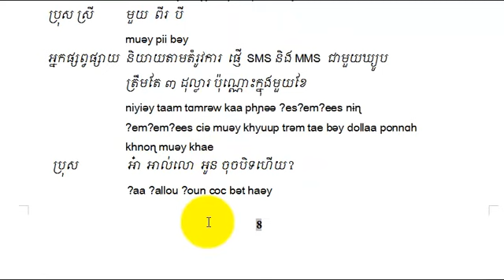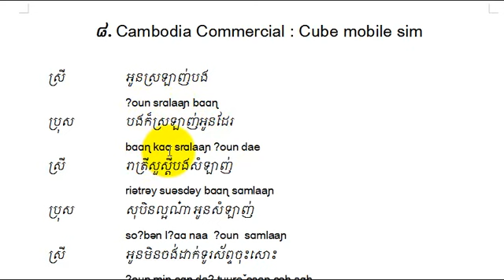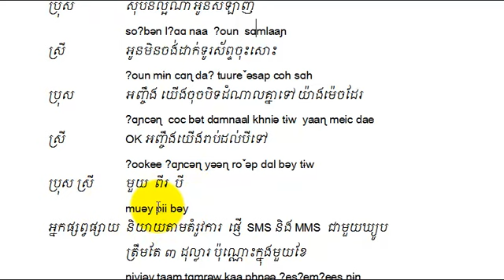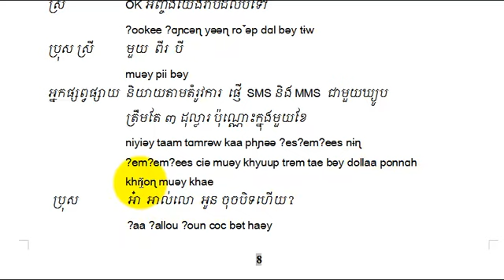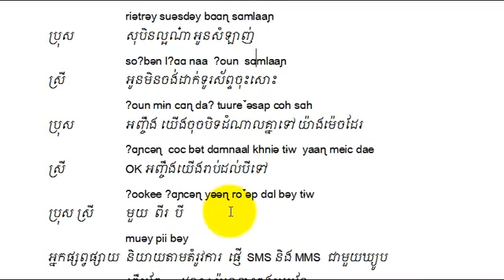KH103T 08 เรียนภาษาเขมรจากโฆษณา